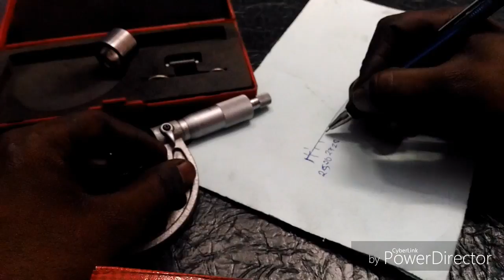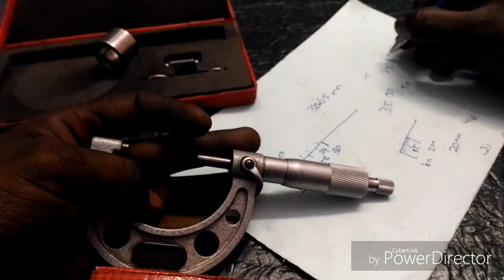How to use a screw gauge in tamil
Hello friends today I am show to how to use a screw gauge in Tamil. For full learning give support for me THANK YOU